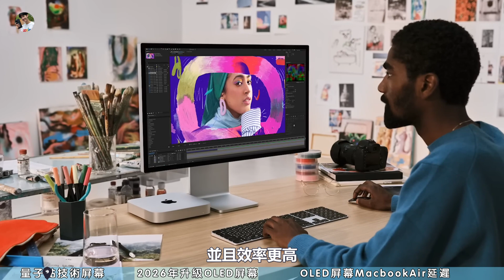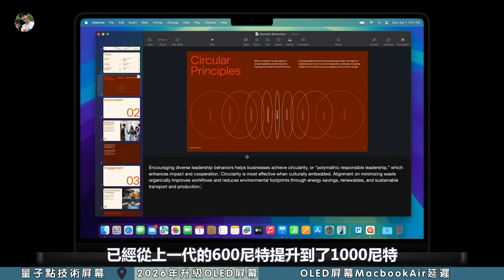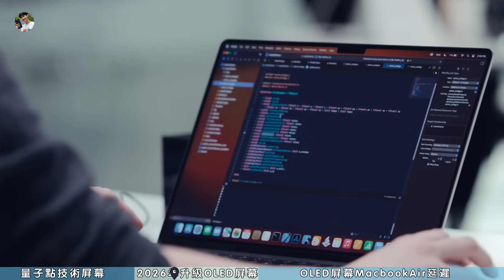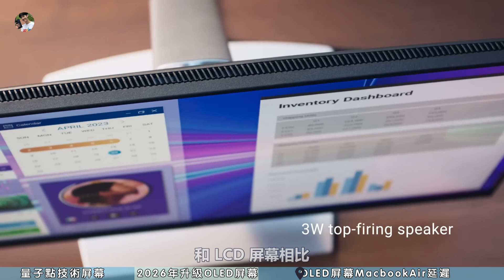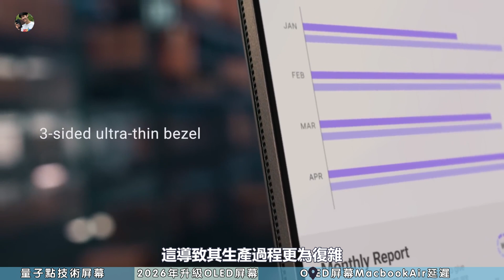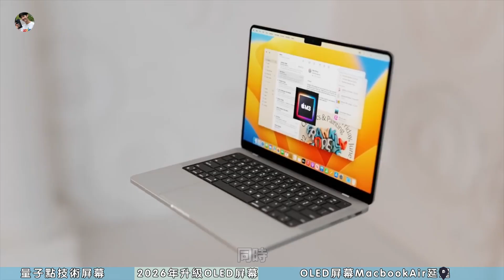革命性升级！MacBook Pro 采用量子点技术，2026年搭载OLED屏幕+轻薄机身，打败所有同类产品【JeffreyTech】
今年的新款MacBook Pro不止是性能上有所提升，在屏幕上也加入了新的黑科技，根据知名显示分析师Ross Young的最新消息，苹果在其最新的M4 MacBook Pro系列中，首次引入了量子点显示技术
这一技术革新，使得MacBook Pro的色彩表现更加生动、准确……

0:00 Macbookpro 2024配量子点技术屏幕
1:45 Macbookpro 2026年搭载OLED屏幕
3:21 MacbookAir OLED屏幕计划推迟